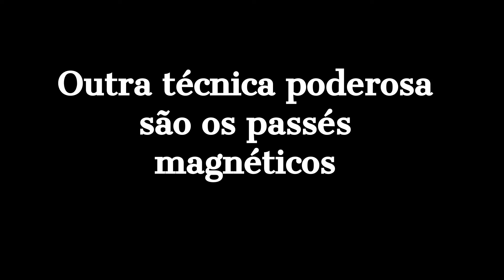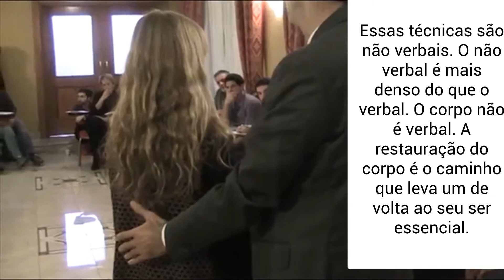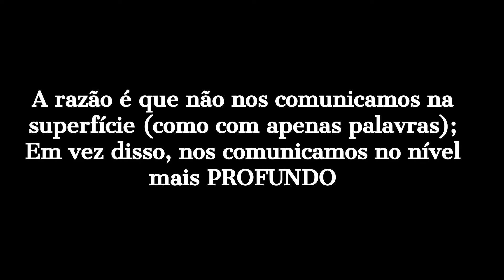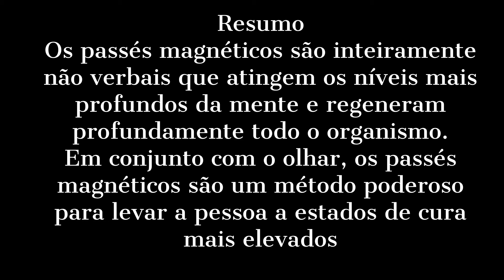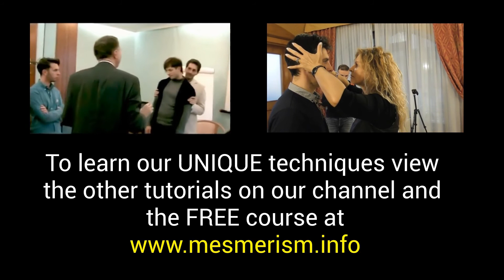Os métodos de cura mesmerica - Parte 4 - Terapia dos passés magnéticos!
Na parte 4, mostramos outro poderoso sistema de cura, regeneração e hipnose mais profunda: a terapia dos passés magnéticos. Os passés magnéticos hipnotizam sem tocar e criar alívio físico e emocional facilmente. Os passés magnéticos são completamente não verbais, atingem os níveis mais profundos da mente e regeneram profundamente todo o organismo. Em conjunto com o olhar, os passés magnéticos são um método poderoso para levar a pessoa a estados de cura mais elevados.

Next LIVE courses in November 2017
NÃO VERBAL É MAIS PODEROSO QUE O VERBAL. Aprender a hipnotizar significa entender o não verbal.
O MESMERISMO E a FASCINAÇÃO SÃO TÉCNICAS EUROPEAS ... As práticas de mesmerismo e magnetismo animal provêm da escola ocidental correspondente ao uso de Prana ou Ki (Chi) no Oriente. A abordagem é muito orientada para resultados terapêuticos com fortes efeitos.
Cada curso de hipnose e treinamento de hipnoterapia devem ensinar também mesmerismos.
Se você quise aprender técnicas de hipnose rápido na realidade, você também deve manter a prática mesmerica, pois a reação não verbal é mais rápida e profunda do que a verbal.

And we already had students from countries were hypnosis is spelt:

hipnose ipnosi